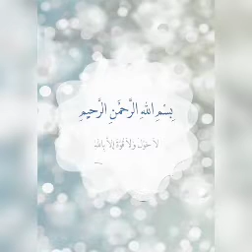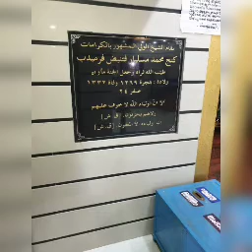#843 | அறிவோம் இஸ்லாம் ஒன்று படுவோம் வாழ்வில் | அல் மஜ்னா டிவி | தமிழ் பயான் | பக்கீர்